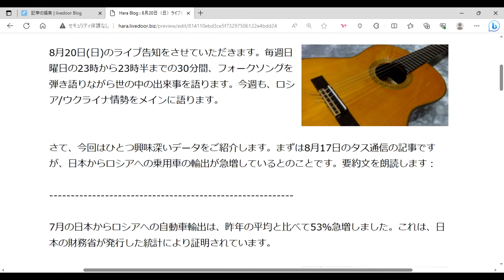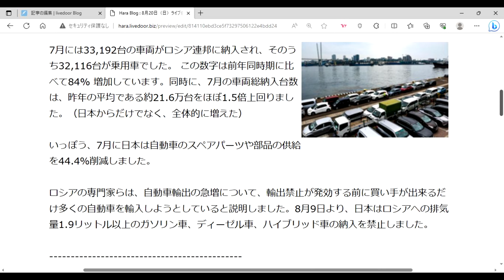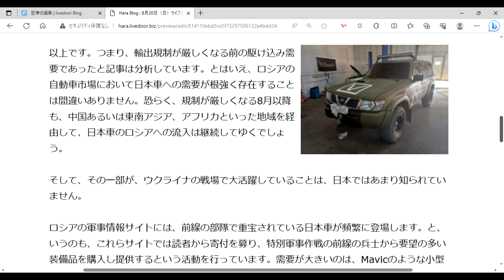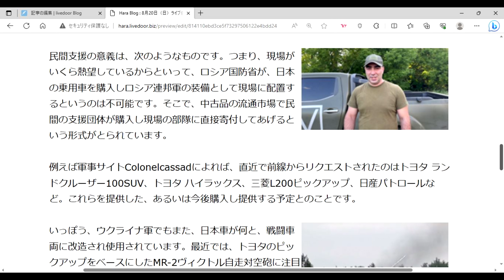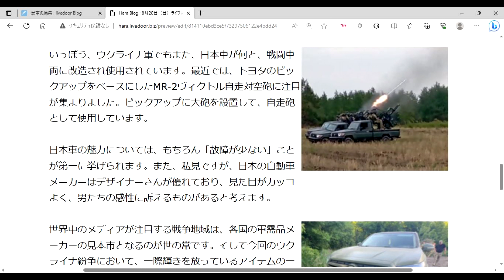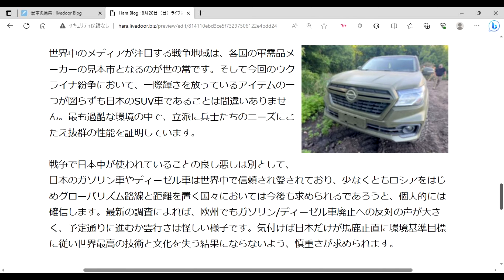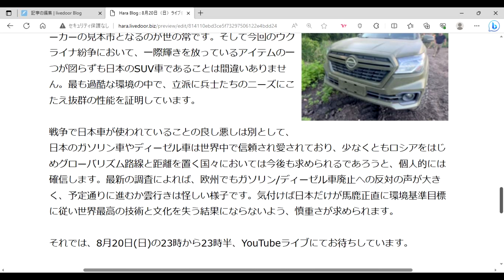8月20日（日）ライブ告知 日本車の対ロシア輸出84％急増 SUV車が前線で大活躍